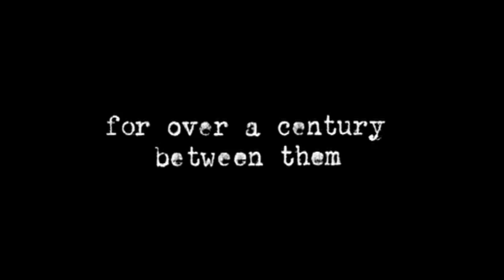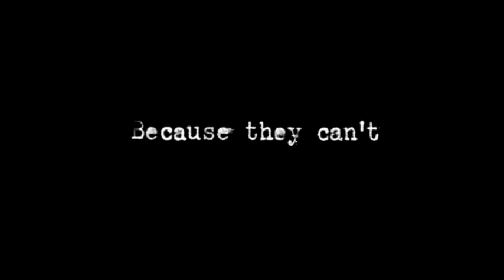In the Land of the Free - narrated by Samuel L. Jackson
In the Land of the Free... is a powerful documentary that examines the story of Herman Wallace, Albert Woodfox and Robert King. They are known as the Angola 3 and have spent almost a century between them in solitary confinement in Angola, the Louisiana state penitentiary. Herman and Albert are still held in solitary confinement after thirty-seven years.

How could this be? In America. Today.

The film is directed by Vadim Jean (Leon The Pig Farmer, Terry Pratchett's Hogfather) and narrated by Samuel L. Jackson.